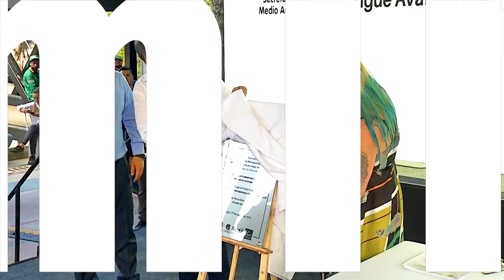Diálogos Metropolitanos - 2019/10/30 [PROMO REP] - Balance planeación y cooperación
En el programa Diálogos Metropolitanos del domingo 3 de noviembre conversaremos sobe los logros en la planeación y cooperación del Valle de Aburrá.